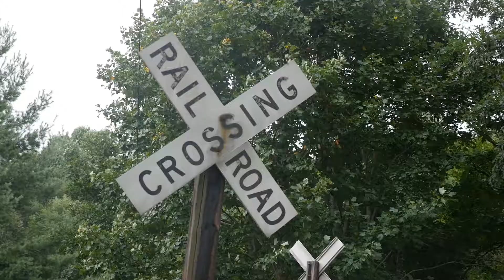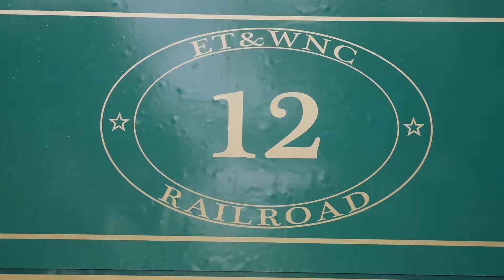Tweetsie Railroad Heritage Weekend 2017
Tweetsie Railroad held a special event on Saturday, August 26th. Watch to learn more!

Video by Jamie Patel